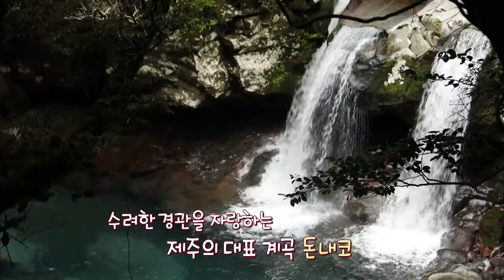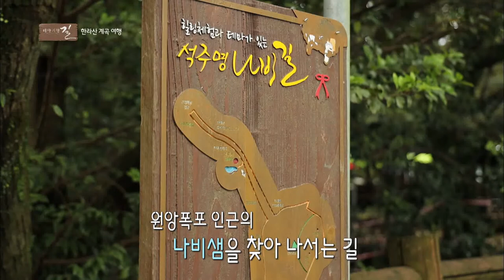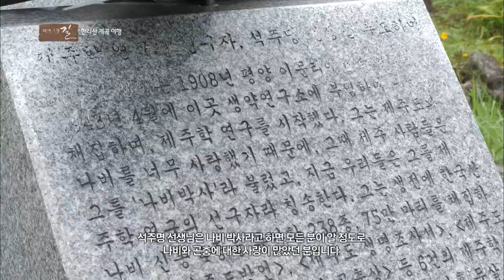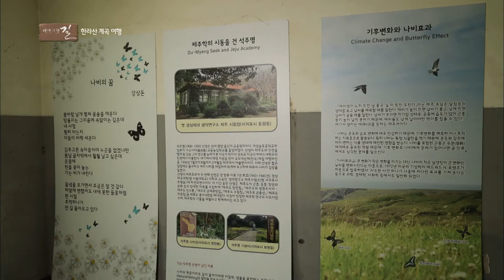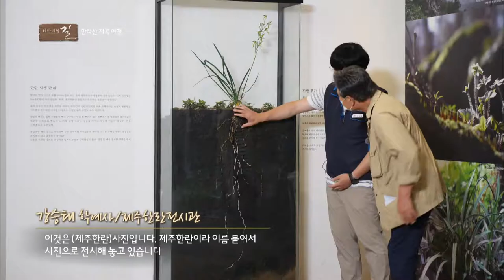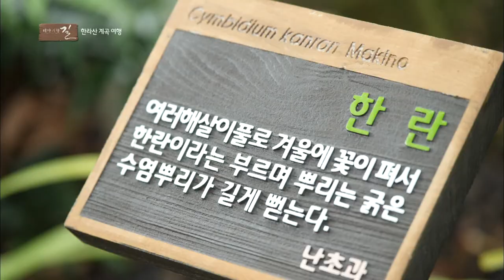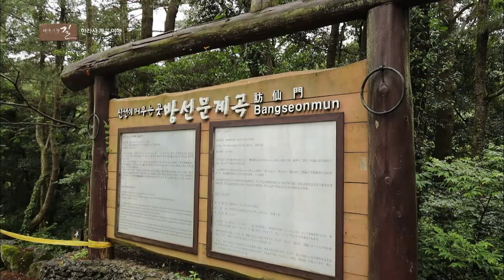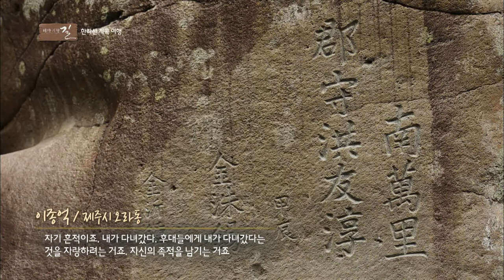한라산 계곡 여행 (테마기행 길)